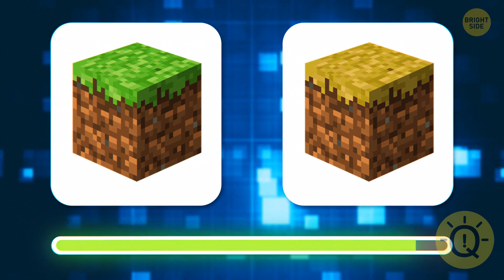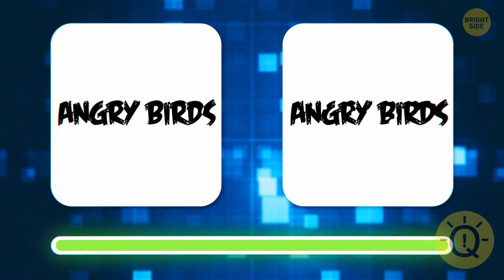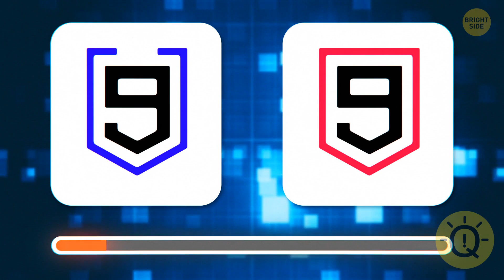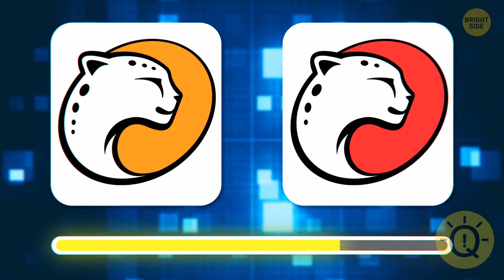Are You Smart Enough to Find The Correct Choices or Not? Let's See!